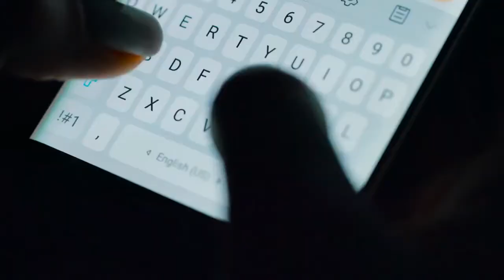10 Signs You're In A Fake Relationship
___________________________________________________________________________on social media. The need to show the hunky dory image of a relationship is so strong that people tend to work on the building the façade more than making an effort to make it genuinely caring and loving.

Fake relationships are a baffling concept really. They have the appearance of normal, functional relationship. From the affection to the drama, everything about that relationship resembles that of a normal one but from the inside it is hollow. Outsiders usually don’t have an inkling of that till the breakup happens.

Checkout this video to find out more on 10 Signs You're In A Fake Relationship.